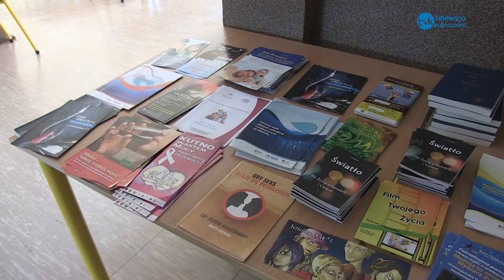81 spotkanie "Dni nowej szansy"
81 spotkanie "Dni nowej szansy"- TEEN Challenge" Oddział w Kutnie to Chrześcijańska Misja Społeczna pomagająca w walce z nałogiem.